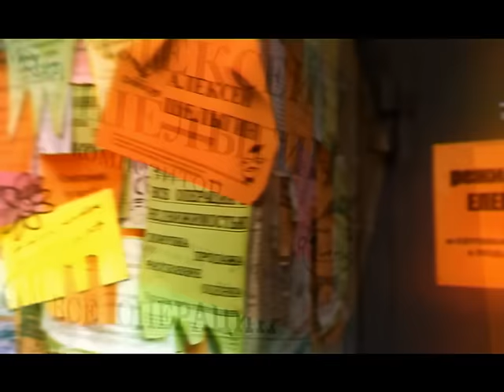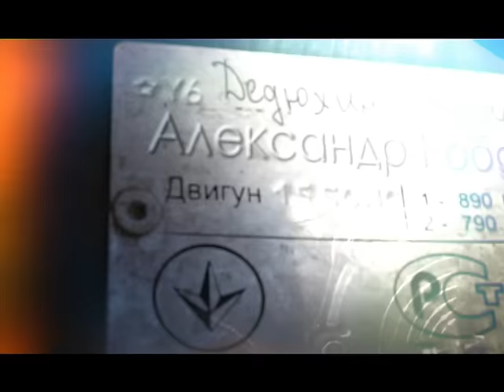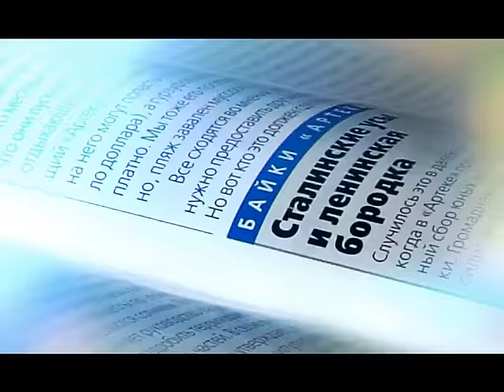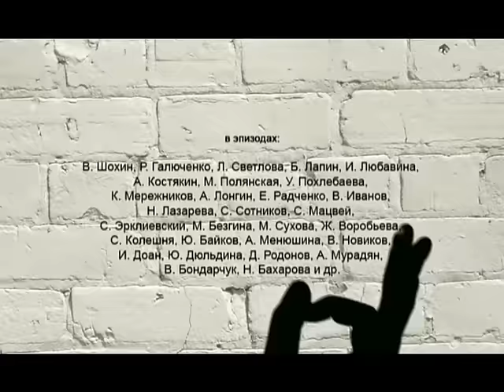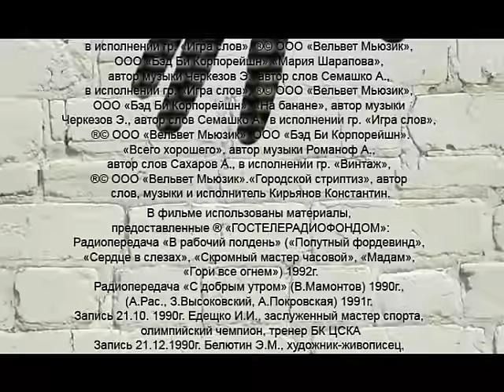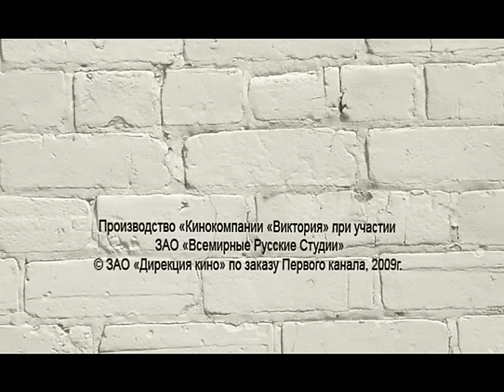Дом на Озерной. 3 Серия. Комедия. Лучшие сериалы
Это современная история рассказывает о жизни одной семьи, размеренная жизнь которой полна повседневных забот, треволнений, маленьких печалей и радостей.